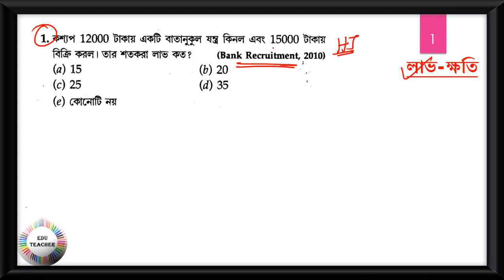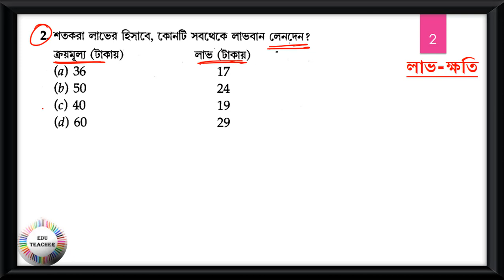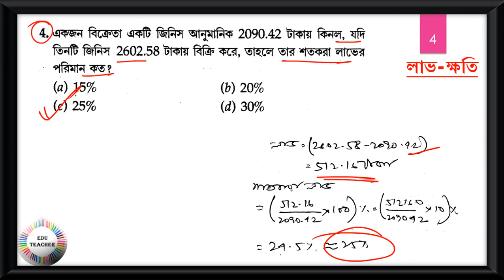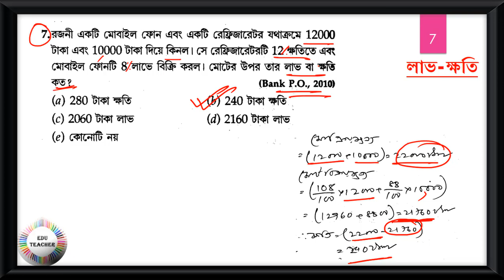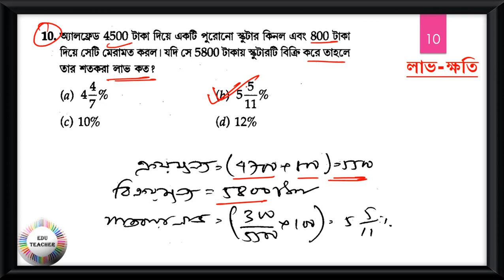গণিত লাভ ক্ষতি সম্ভাব্য প্রশ্নোত্তর আলোচনা পর্ব 1 By EduTeacher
Group D
MATH
WBTET
WBTET Math Pedagogy Selective Question For Bengali Medium
WBTET P1
WBTET PAPER 1 Combo Pack All Subject